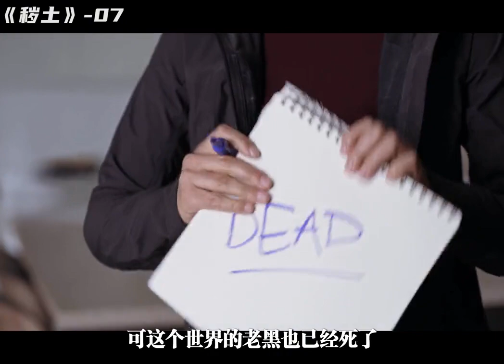神秘殘骸可以穿越時空